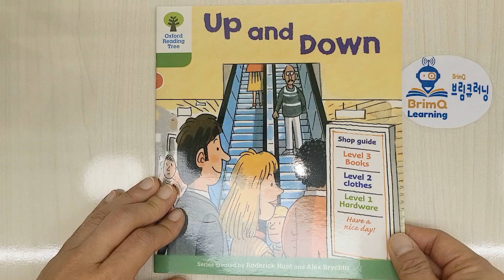Up and Down (Oxford Reading Tree)